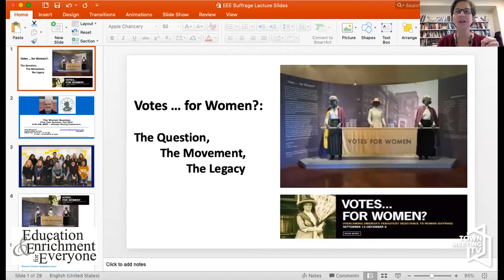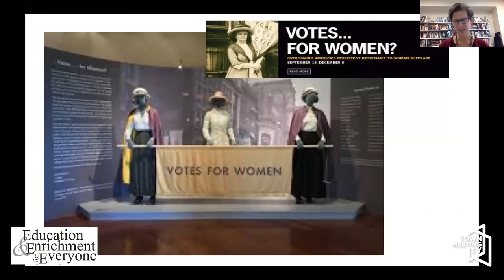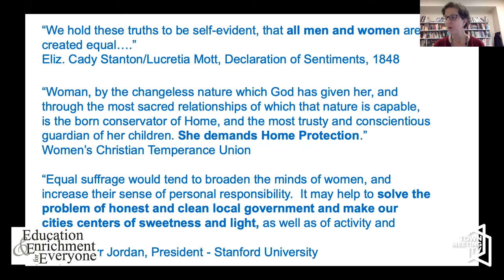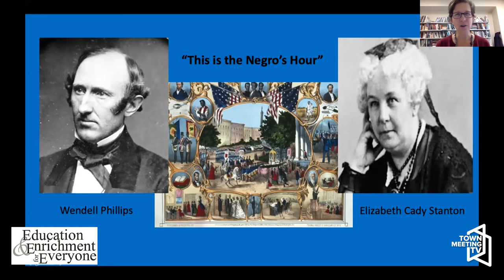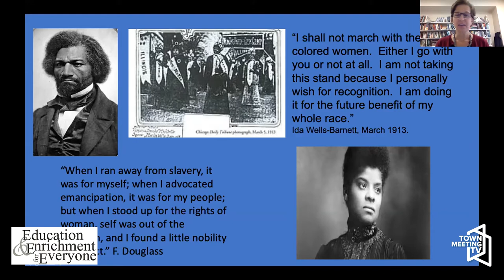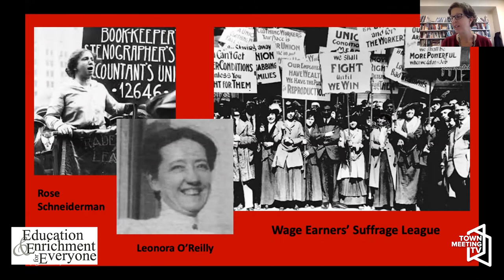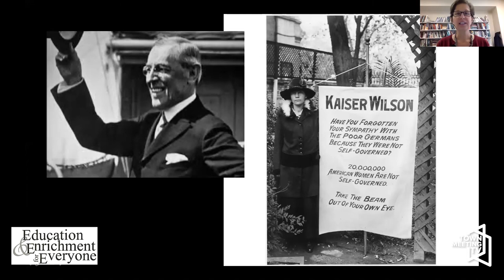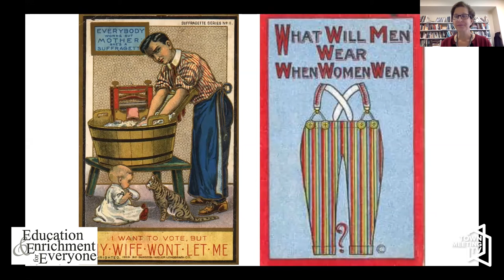Education and Enrichment for Everyone: Votes... for Women? - The Question, the Movement, the Legacy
9/18/2020

Amy Morsman, Professor of History, Middlebury College